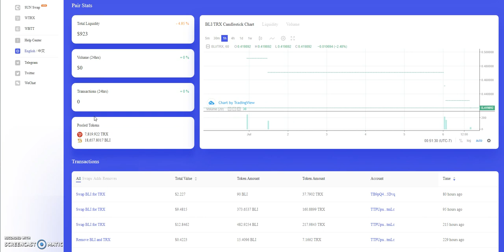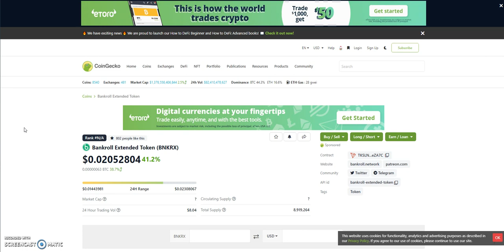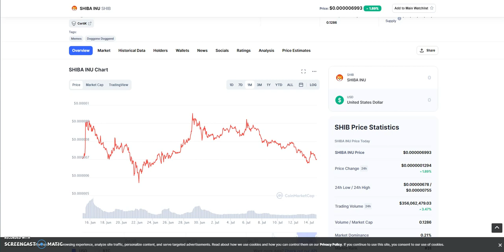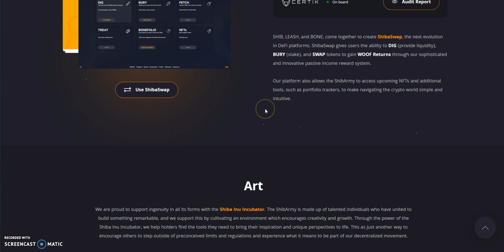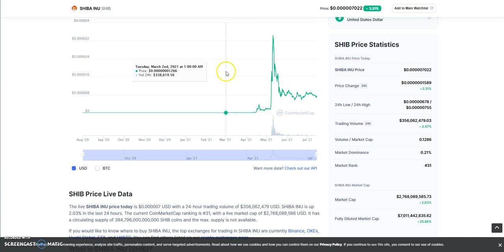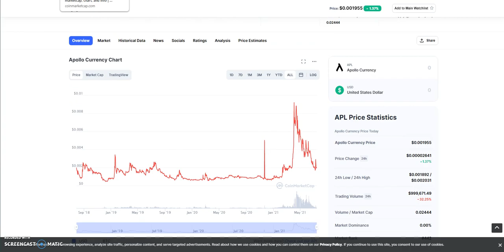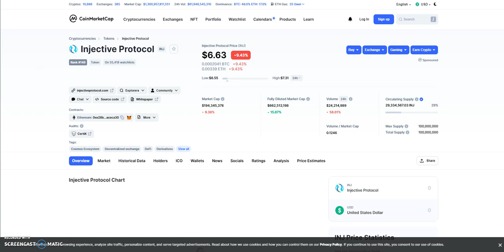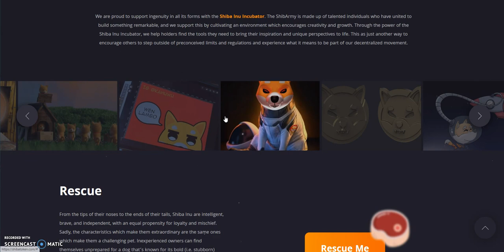Shiba Inu will be a HIT - I am going to show you why!! Shiba bone, leash, shibaswap and more (NOT)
Episode 1753

Matrix Platforms

Mid-level Platforms

Others